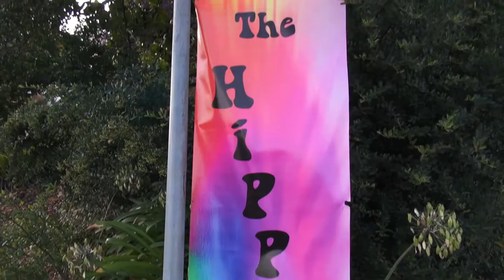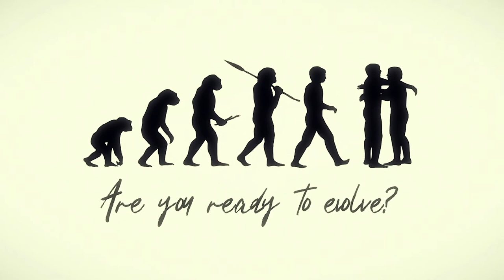Hippie Reunion A Celebration of Communion - S.O.U.L. Seekers, Sebastopol’s Hippie Reunion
S.O.U.L. traveled north to take part in Sebastopol’s Hippie Reunion, which offered us the opportunity to speak with people who established, shaped, and participated in life on Morning Star and Wheeler Ranches - Sonoma County communes - in the 1960’s and 70’s.

What S.O.U.L learned from those who gathered for the reunion was, while there were most certainly challenges to overcome living on the communes, when these burdens were shouldered collectively even the struggles were looked back upon with LOVE.

Morning Star Ranch co-founder Ramón Sender Barayón is an electronic music pioneer and author, who has written a new book about life on the communes called Home from Home: A Complete HIstory of Two Open Land Communes.